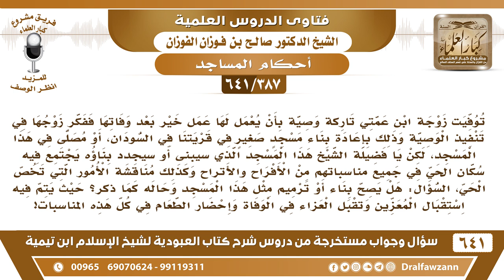[387 /641] أردنا بناء مسجد لكن هذا المسجد إذا بني سيعقد فيه سكان الحي مناسباتهم من أفراح وأتراح..!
[387 /641] السؤال: توفيت زوجة ابن عمتي تاركة وصية بأن يعمل لها عمل خير بعد وفاتها ففكر زوجها في تنفيذ الوصية وذلك بإعادة بناء مسجدٍ صغيرٍ في قريتنا في السودان، أو مصلى في هذا المسجد، لكن يا فضيلة الشيخ هذا المسجد الذي سيبنى أو سيجدد بناؤه يجتمع فيه سكان الحي في جميع مناسباتهم من الأفراح والأتراح وكذلك مناقشة الأمور التي تخص الحي، السؤال: هل يصح بناء أو ترميم مثل هذا المسجد وحاله كما ذكر؟ حيث يتم فيه استقبال المعزين وتقبل العزاء في الوفاة وإحضار الطعام في كل هذه المناسبات!
 الجواب: إذا كان المسجد لأجل الصلاة فيه وطلب العلم فيه والاعتكاف فيه فهذا طيب، أما إذا كان لأجل أمور الدنيا أو البدع وهذا أشد! فلا. يبني المسجد ويوجده ويُسكّه، إذا صلوا الناس وانتهوا بالمفتاح يسكّ المسجد وإذا جاء الأذان يفتحه.
 جميع فتاوى شرح شرح كتاب العبودية للشيخ صالح الفوزان عدد ٦٤١ سؤال وجواب عبر صفحة أرشيف
للاشتراك في قناة الشيخ صالح الفوزان
أسئلة وأجوبة من شرح كتاب العبودية ( 641 ) مقطع

للاستفسار والإقتراحات والدعم
رئيس الفريق
لمشروع كبار العلماء